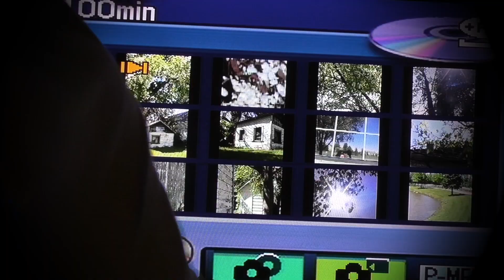If It Were My Last Day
RIP Sergey Deulin, a true inspiration to me

Panasonic HD VC-770
Sony DCR-DVD505